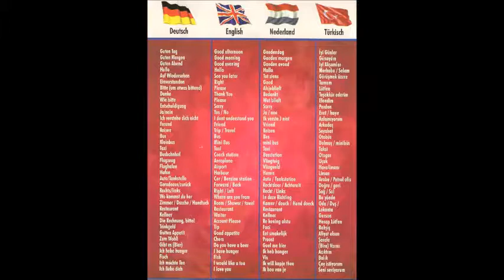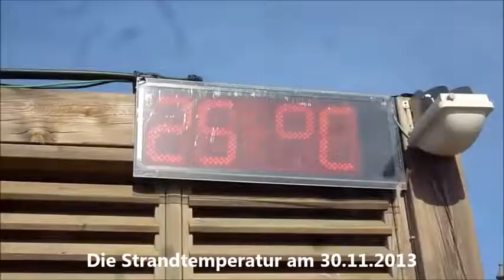Türkei * Side * Gündogdu * Hotel Crystal Palace * Strand Erlebnisse * Sport * 08. - 30.11.2012